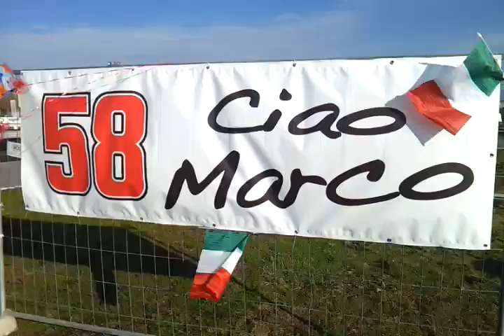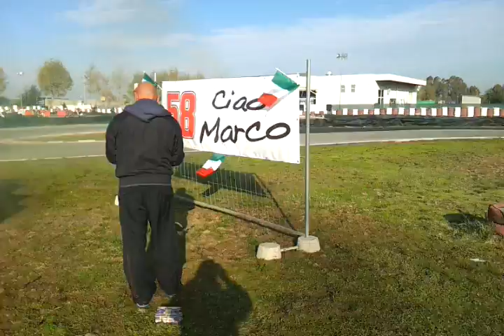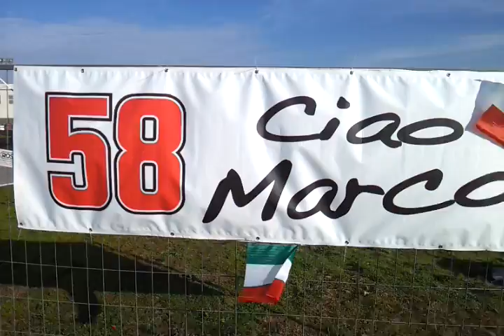Free Time Village per Sic 20-11-2011